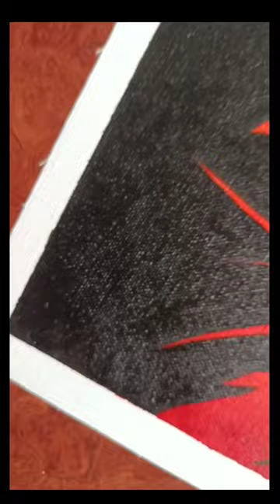Hanuman Ji oil painting 🎨🖌️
Jai shree ram 🙏
1 like for Hanuman Ji